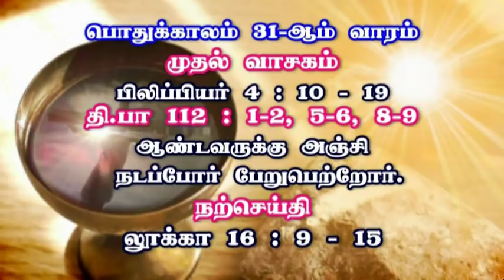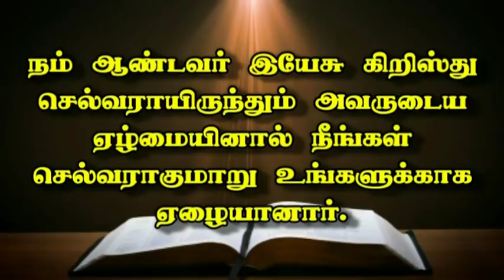Puducherry Sacred Heart Basilica Mass 10 11 2018